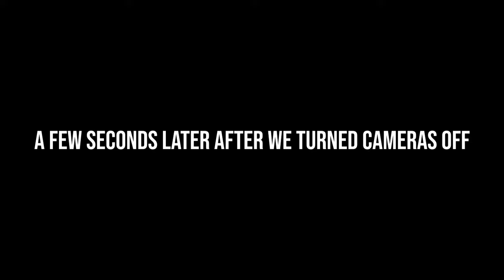Casting for GIANT Fall Green Bay Walleyes! (10lb Walleyes!!!)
There's just something about Fall walleyes!!! Such an awesome night!

BOOK YOUR TRIP WITH ME!!

Book a Trip With Warren!!

I look forward to seeing you on the next one!!